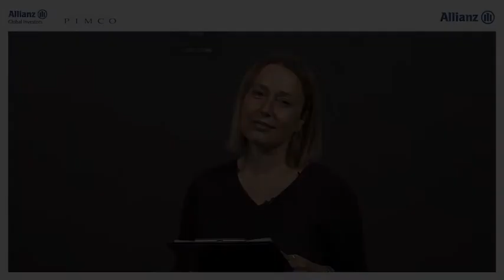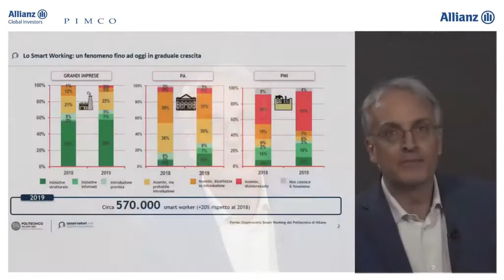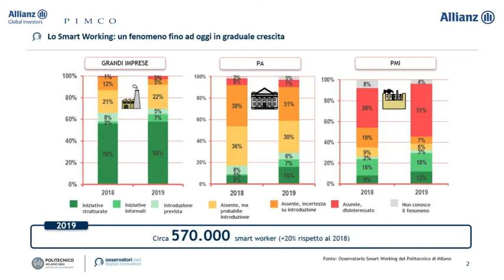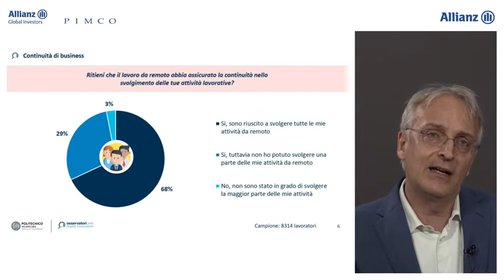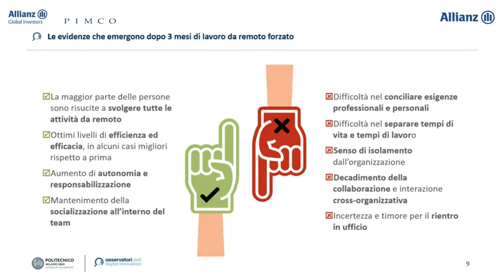Allianz Business Forum | Persone, tecnologia, digitalizzazione: la via smart del lavoro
Come trasformare l’emergenza organizzativa dei mesi che abbiamo alle spalle in un’opportunità per innovare sistemi produttivi e mondo del lavoro? Incoraggiando l’innovazione e introducendo nuove esperienze digitali per una via del lavoro smart dove il business diventa agile.
Intervengono:
- Mariano Corso (Cofondatore Osservatori Digital Innovation - School of Management Politecnico di Milano)
- Adriano Nelli (Executive Vice President e Head of Global Wealth Management Italy  - PIMCO)
- Michele Scolletta (Head of Allianz Network Italy - Allianz Global Investors)
- Conduce Annarita D’Ambrosio (Il Sole 24 Ore)